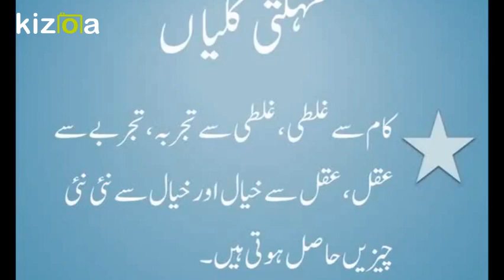Mehekti Kaliyan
Mehekti Kaliyan Sonehri Batian